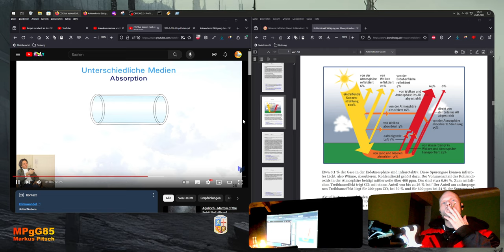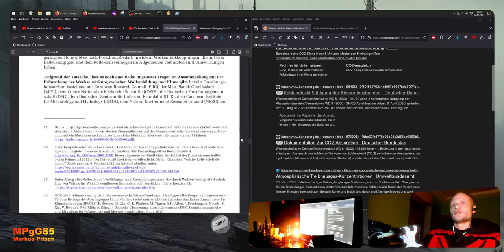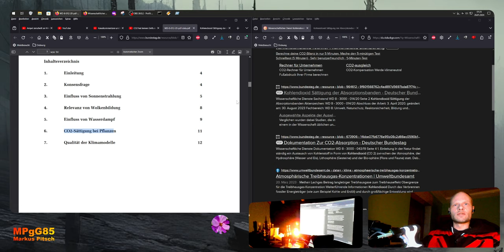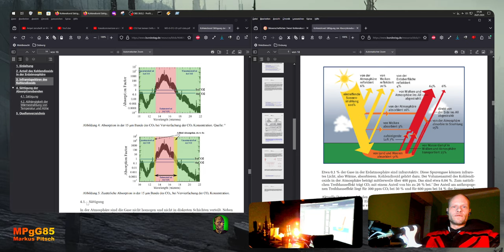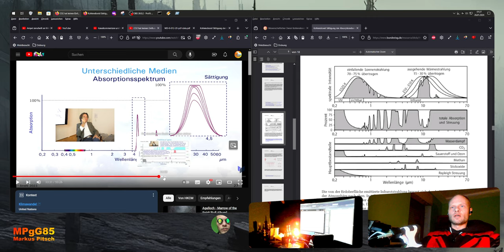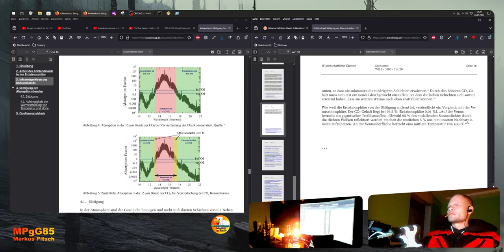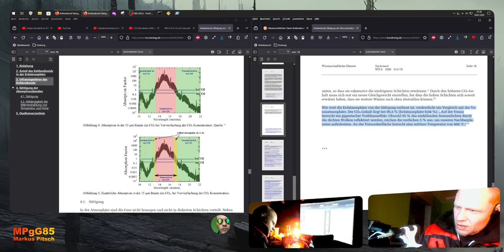Klamiwandel Vlog - Bald ham wir 468°C auf der Erde - Wissenschaftlicher Dienst hats bestätigt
und natürlich auch hier die BEIDEN PRIMÄRquellen:
2020